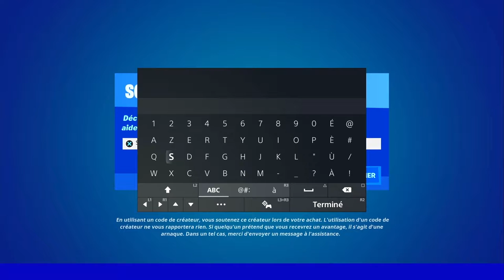OBTENIR UN JETON DE GAIN DE NIVEAU A L'OUEST DU CIRCUIT CHONKERS FORTNITE, EMPLACEMENT JETON GAIN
▬▬▬▬▬▬▬ • BIENVENUE 😍 • ▬▬▬▬▬▬▬

▬▬▬▬▬▬▬ • PARTENAIRES 💪 • ▬▬▬▬▬▬▬

👉StealthGamer:
"SOISCOOLMEC"
"STRIKESOISCOOL"

TikTok "SoisCoolMecYTB"
👻Snapchat "soiscoolmec"

.▬▬▬▬▬▬▬ • TOP DON 💰 • ▬▬▬▬▬▬▬

▬▬▬▬▬▬▬ • MUSIQUE OUTRO 🎵 • ▬▬▬▬▬▬▬